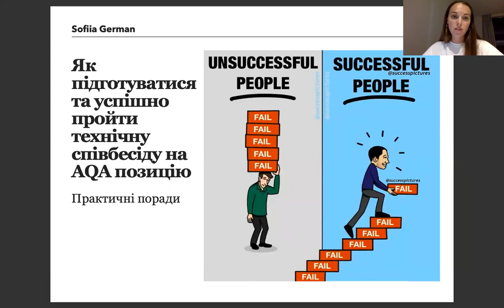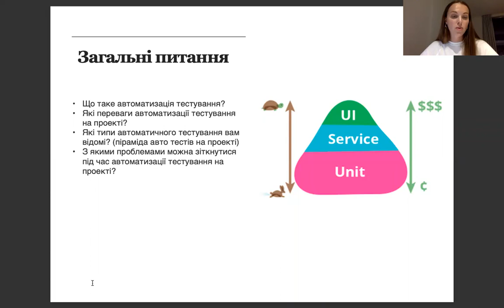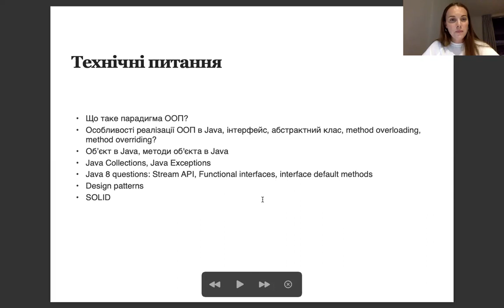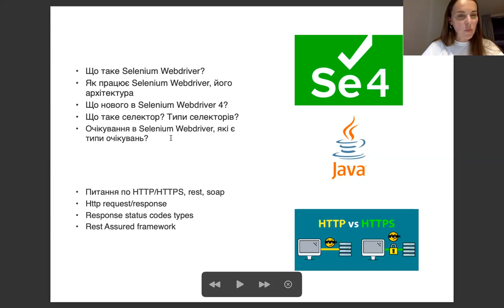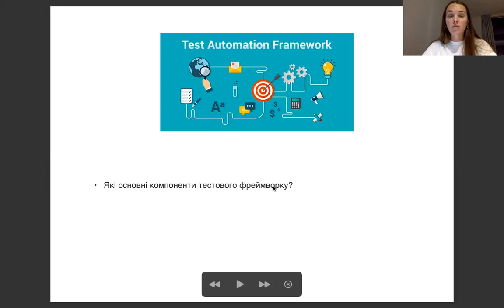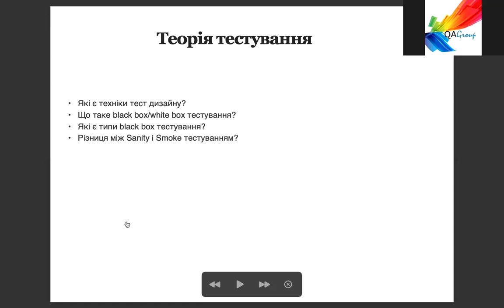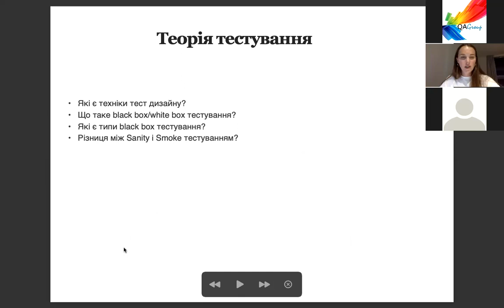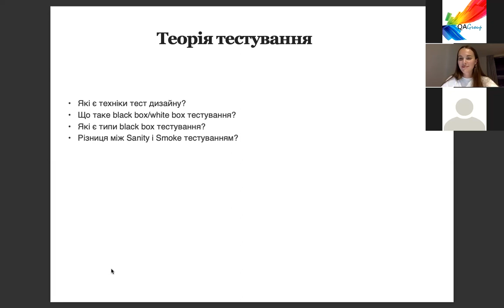Вебінар: Як підготуватися та успішно пройти технічне інтерв'ю на AQA позицію.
🎬 Переглядай вебінар: Як підготуватися та успішно пройти технічне інтерв'ю на AQA позицію.

Даний вебінар дасть практичні знання по тому як підготуватися до технічної співбесіди на позицію AQA (Java).

🎯 План:
1. Вступ-знайомство
2. Загальні практичні поради по проходженню співбесіди
3. Як підготуватися та що потрібно знати перед тим як йти на співбесіду на позицію AQA (Java)
4. Розглянемо наступні питання:

👉 Загальні питання по автоматизації тестування:
▪️Що таке автоматизація тестування?
▪️Які переваги автоматизації тестування на проекті?
▪️Які типи автоматичного тестування вам відомі? (піраміда авто тестів на проекті)
▪️З якими проблемами можна зіткнутися під час автоматизації тестування на проекті?

👉 Блок технічних питань:
▪️Що таке парадигма ООП?
▪️Особливості реалізації ООП в Java, що інтерфейс, абстрактний клас, method overloading, method overriding?
▪️Об’єкт в Java, методи об'єкта в Java
▪️Java Collections, Java Exceptions
▪️Java 8 questions: Stream API, Functional interfaces, interface default methods
▪️Design patterns
▪️SOLID

👉 Блок технічних питань по автоматизації тестування UI:
▪️Що таке Selenium Webdriver?
▪️Як працює Selenium Webdriver, його архітектура
▪️Що нового в Selenium Webdriver 4?
▪️Що таке селектор? Типи селекторів?
▪️Очікування в Selenium Webdriver, які є типи очікувань?

👉 Питання по автоматизації API:
▪️Питання по HTTP/HTTPS, rest, soap
▪️Http request/response
▪️Response status codes types
▪️Rest Assured framework

👉Архітектура тестового фреймворку:
 ▪️Які основні компоненти тестового фреймворку?

💬Теорія тестування:
▪️Які є техніки тест дизайну?
▪️Що таке black box/white box тестування?
▪️Які є типи black box тестування?
▪️Різниця між Sanity і Smoke тестуванням?

🎯 Теоретичні знання, які ти отримаєш:
✔ Правила проходження співбесіди;
✔ Технічні питання, які найчастіше зустрічаються на співбесідах на позицію AQA;
✔ Перелік тем, які потрібно опанувати кандидату.

🗣 Спікер: Софія Герман
▪️Senior AQA з досвідом роботи більше 6 років в галузі автоматизації тестування.
▪️Має хороший досвід як проходження, так і проведення технічного інтерв'ю.
▪️В даний момент живе і працює в Абу-Дабі.